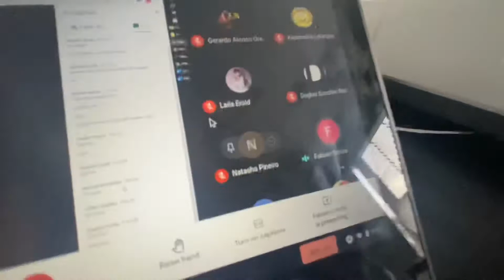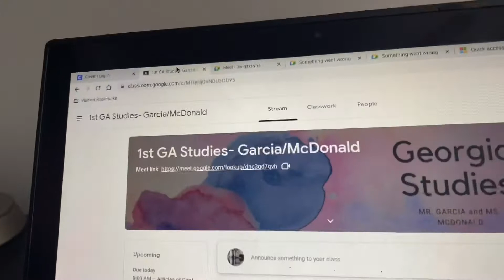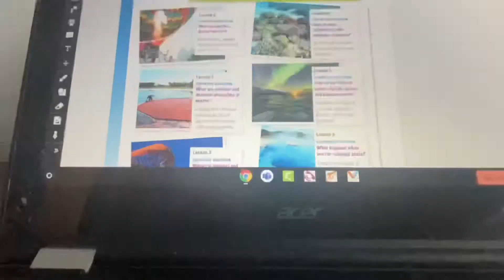WHAT ITS LIKE HAVING ONLINE SCHOOL *VLOGMAS DAY 4*